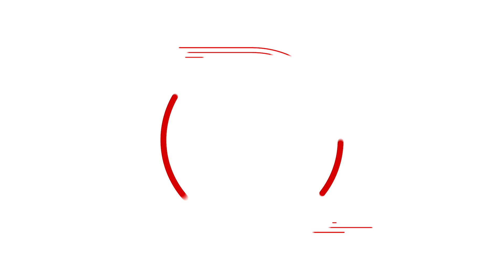পরীমনিকে নিয়ে কথা বললে কেন মিলিয়ন ভিউ হয়, জানালেন জয়? | Pori Moni | Entertainment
পরীমনিকে নিয়ে কথা বললে কেন মিলিয়ন ভিউ হয়, জানালেন জয়?